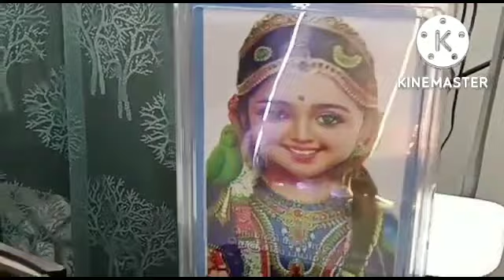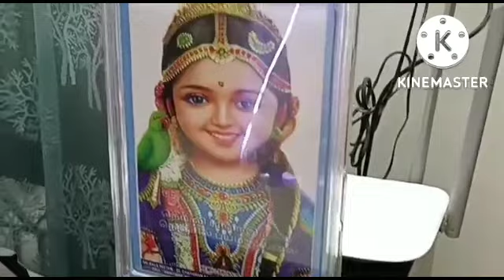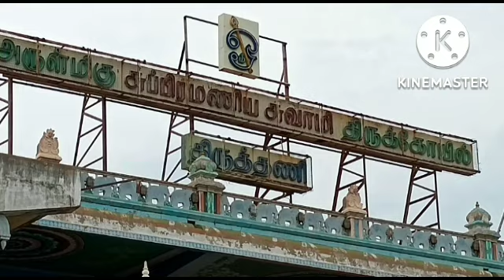கொலு நான்காம் நாள் பூஜை